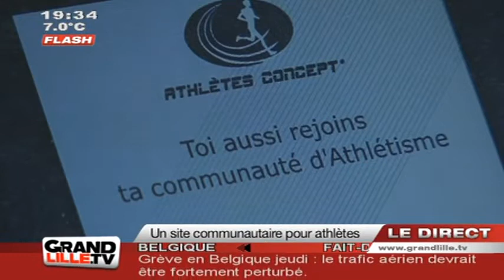Edition du Soir du 20/12/2011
Sites webs/blogs, copiez cette vidéo avec le bouton "Intégrer" !